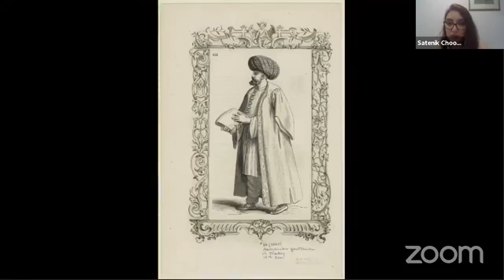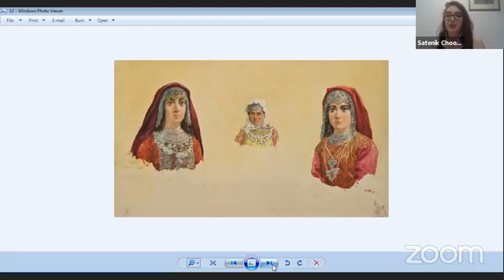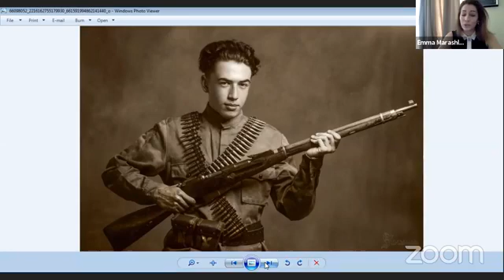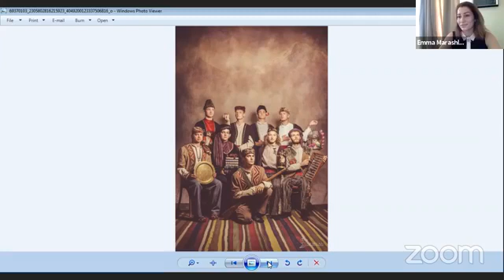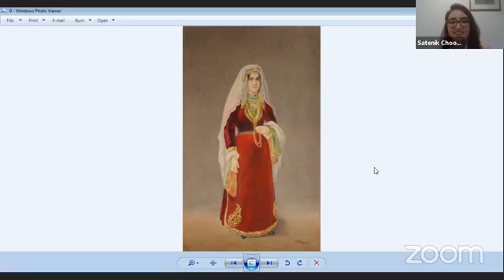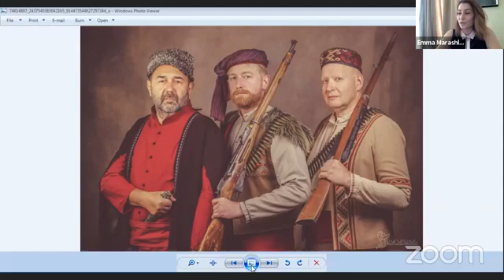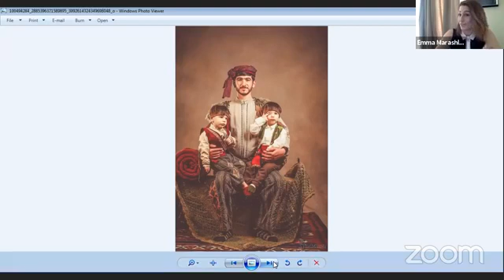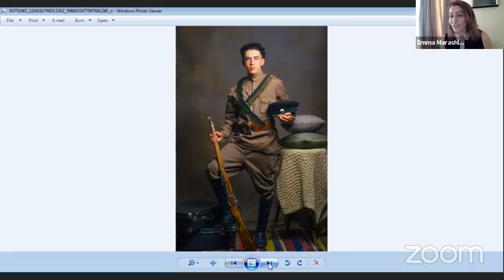[ Թաքնված գանձերի հետքերով ] Հայկական տարազ․ արվեստի գույնը